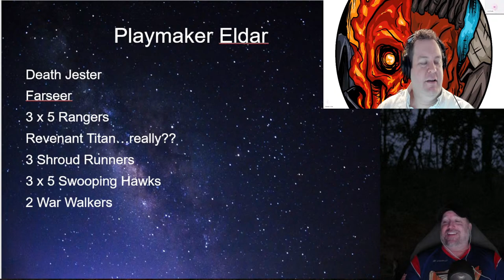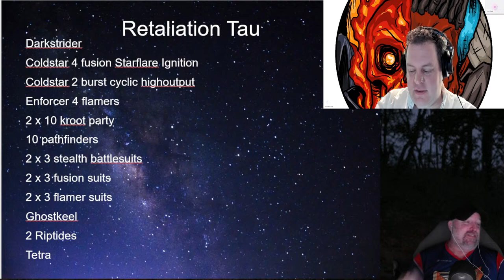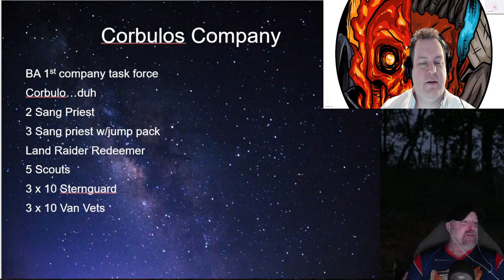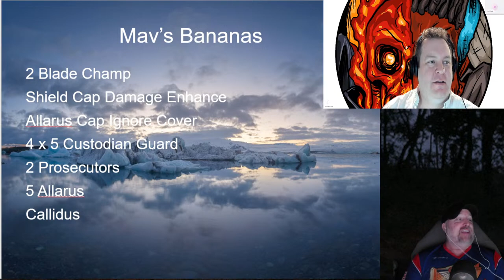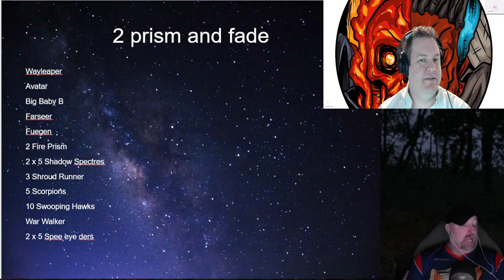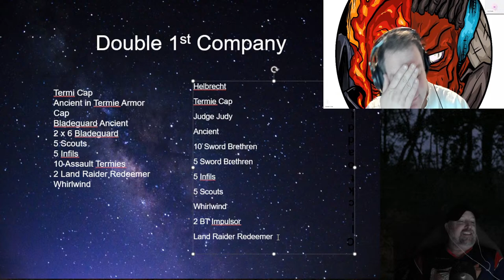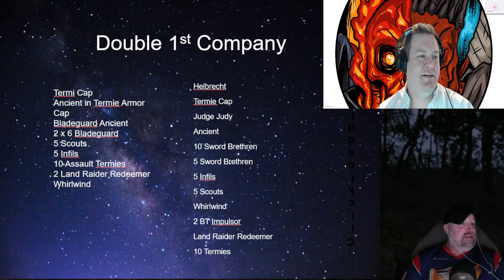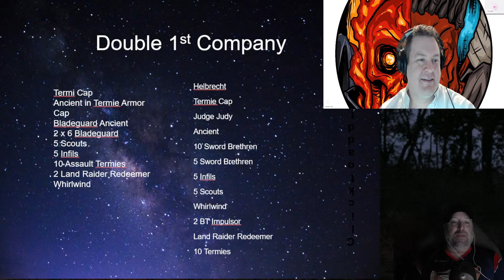Fix your list with Stillfrosty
We're fixing lists  yo